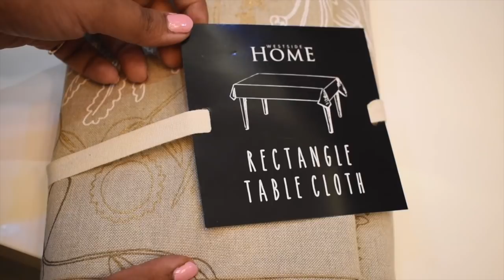Living and Dining Room Makeover for Diwali|Budget friendly Decorating Ideas|Last Minute Diwali decor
Hi Friends,
In this video I have shown my Living cum Dining room Diwali makeover. These makeovers are budget friendly. You don't need to buy any fancy items to decorate your sweet home .With minimum purchase, lights and flowers you can decorate your home very beautifully. Hope you like the video.
Wish You all a Very Happy and Safe Diwali.

(similar)

Product used from IKEA: